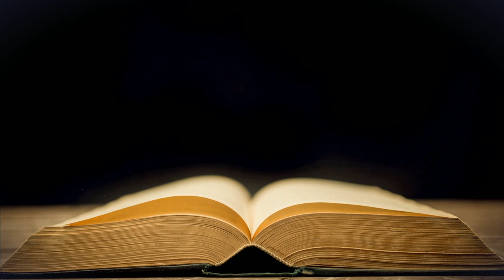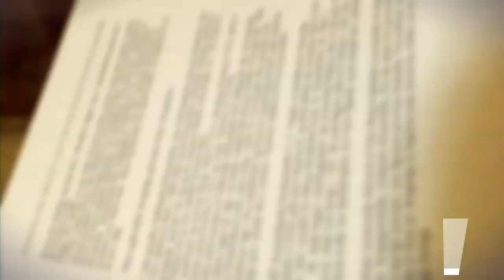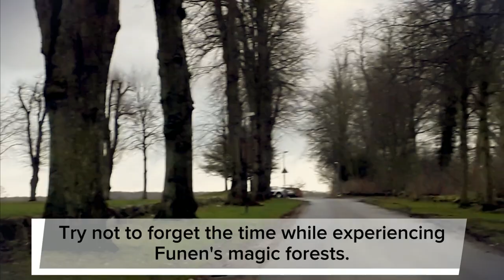Once Upon a Time in Odense - I've Stepped Into History by E. van de Craats